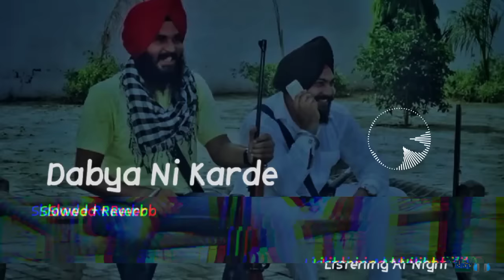𝗗𝗮𝗯𝘆𝗮 𝗡𝗶 𝗞𝗮𝗿𝗱𝗲 (𝗦𝗹𝗼𝘄𝗲𝗱 + 𝗥𝗲𝘃𝗲𝗿𝗯) | 𝗟𝗶𝘀𝘁𝗲𝗻𝗶𝗻𝗴 𝗔𝘁 𝗡𝗶𝗴𝗵𝘁 🌃🎧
NEES YOUR SUPPORT GUYS 🙏🏼❤️

💌𝗬𝗼𝘂𝗧𝘂𝗯𝗲 𝗰𝗵𝗮𝗻𝗻𝗲𝗹𝘀

🪐𝗜𝗻𝘀𝘁𝗮𝗴𝗿𝗮𝗺 𝗣𝗮𝗴𝗲𝘀

Track Name : Dabya Ni Karde

Singer : Bintu Pabra & Ndee Kundu

Lyrics : Kp Kundu & Bintu Pabra

Production : Nav Haryanvi

(We Will Remove Within 24hrs)